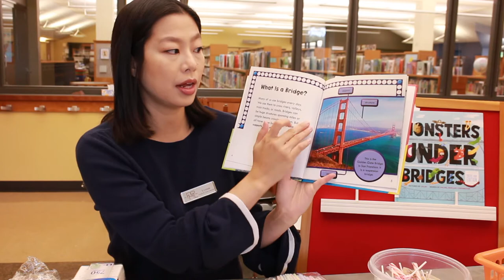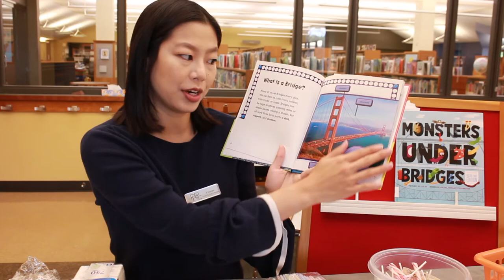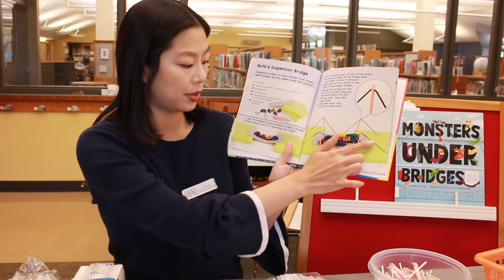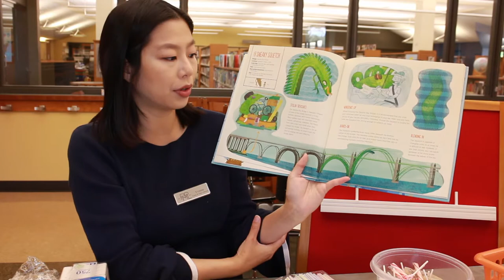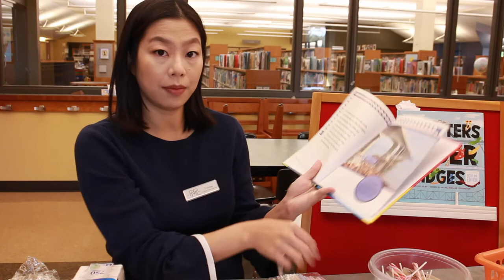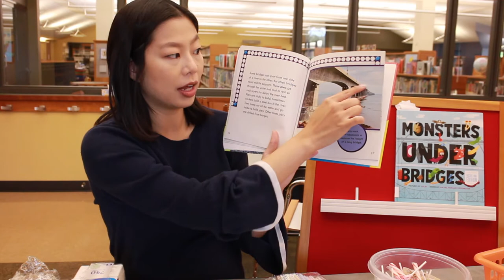Halloween STEAM Challenge: Bone Bridges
Hi everyone,

Welcome to Halloween STEAM Challenge! My name is Miss Yvonne and let’s listen to some basic information on bridges and get your hands on building them! There’s a 25-minute time limit for you to build the bridge and let me know how many candies you can hold on it!

Things you’ll need: (Find as many materials as you can find at home!)
Tape
Scissors
Pipe cleaners
Sticks
Q-tips
And of course: Halloween Candies!!